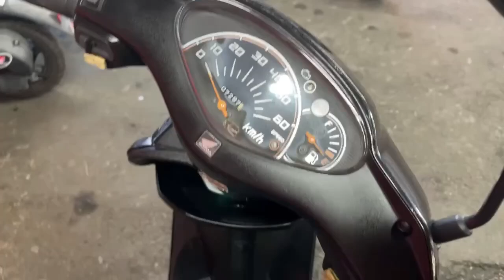ディオ(4サイクル) 2011年 中古車 バイクショップ名:エナジーモータースタイル 昆陽店